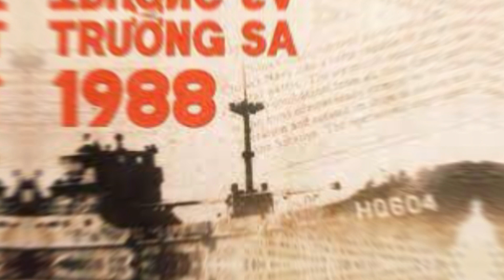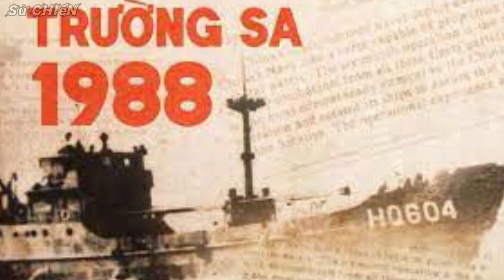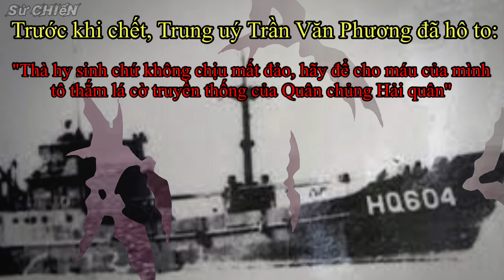Sự thật diễn biến Gạc Ma, Cô Lin, Len Đao | Hải chiến Trường Sa 1988 P2 | Sử chiến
Sử chiến xin chào các bạn!
Rất vui được gặp lại các bạn trong video ngày hôm nay.
Ở phần 1 chúng ta đã cùng nhau đi tìm hiểu những hoạt động tranh chấp chủ quyền biển đảo ở quần đảo trường sa của các nước trên khu vực biển đông. Tình hình tranh chấp diễn ra hết sức căng thẳng giữa các bên. Trung quốc tận dụng tiềm lực về tài chính, quân sự để có ưu thế đóng chiếm rất nhanh các khu vực dù trước giờ chúng chưa hề kiểm soát bất cứ một hòn đảo, bãi đá nào trên quần đảo trường sa. Chúng để ngoài tai hết những dư luận phản đối của trong nước, quốc tế để có thể thực hiện được mục đích xấu xa của mình. Để đối phó với sự việc trên, Bộ QUốc phòng giao cho bộ tư lệnh hải quân nhanh chóng triển khai lực lượng để xây dựng các khu vực đảo, bãi đá mà việt nam đang sở hữu, đồng thời bằng các biện pháp linh hoạt ngăn chặn sự lấn chiếm của phía quân trung quốc. Và để bảo vệ chủ quyền, quân ta đã phải đụng độ, chiến đấu với quân Trung QUốc trên bãi đá gạc ma, len đao, cô lin. Sự kiện chiến đấu giành và giữ vững chủ quyền dân tộc này hiện nay chưa được truyền tải 1 cách chính thống rộng rãi trên các phương tiện truyền thông. Hôm nay Sử chiến sẽ cung cấp những nét chính xác về cuộc chiến giành và giữ các bãi đá trường sa, cùng với sự hy sinh của những người anh hùng lính Hải quân Việt Nam
Nhưng trước khi đi tìm hiểu về chúng, sử chiến cũng rất mong các bạn ủng hộ bằng cách bấm nút lai và ấn đăng ký kênh để cho chúng tôi có thêm nhiều động lực ra những video tiếp theo. Xin chân thành cảm ơn các các bạn.
Trận chiến trên bãi Đá Gạc Ma
Khoảng 2 giờ sáng ngày 14/3, một bộ phận công binh trên tàu HQ-604 được lệnh xuống đảo, tìm và lựa chọn địa điểm xây dựng công trình. Họ cũng chôn một cái cột để làm cột cờ khẳng định mốc chủ quyền.
Đến 5 giờ thì 5 người gồm Thượng úy Nguyễn Mậu Phong (Chỉ huy trưởng đảo Gạc Ma), trung úy Trần Văn Phương (Chỉ huy phó đảo), Lê Hữu Thảo, Hoàng Văn Trúc và Đậu Xuân Tư mang 2 khẩu AK xuống đảo làm nhiệm vụ giữ cờ và bảo vệ cho công binh xây dựng...
Các bạn có thể theo dõi các video về cuộc chiến biên giới Việt - Trung 1979 ở bên dưới: